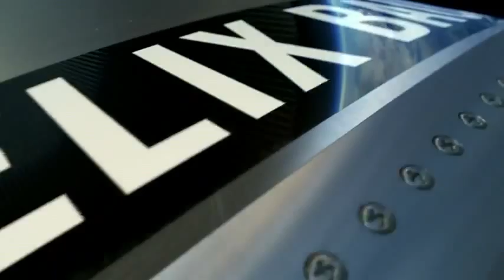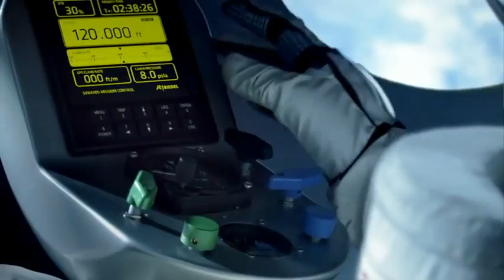PROYECTO STRATOS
Lanzamiento Pronto! Una transmisión en vivo de los Red Bull Stratos será transmitido en vivo y Red Bull Stratos es una misión al borde del espacio, que tratará de superar humano límites que existen desde hace más de 50 años. Apoyado por un equipo de expertos, Felix Baumgartner realizará un vuelo en globo estratosférico a más de 120.000 pies / metros 36.576 y dar un salto récord de caída libre en el intento de convertirse en el primer hombre en romper la barrera del sonido en caída libre (se estima que 690 millas / 1.110 kilometros por hora), al tiempo que ofrece datos valiosos para el avance médico y científico.